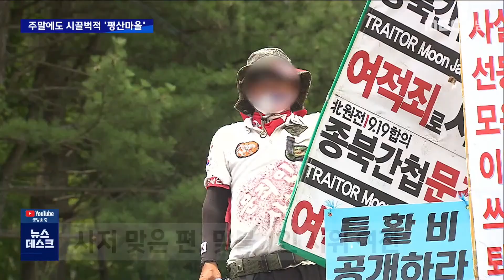꼬리뉴스zip | 극우 시위자 비켜! 평산마을의 대반격 | 뉴스모음집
두 달 넘게 계속되는 평산마을 문재인 전 대통령 사저 앞 시위에
이를 중단하라는 시민들의 1인 시위와 진보 세력의 맞불 집회까지
벌어지고 있습니다.

뉴스 모음 보시죠.

평산마을# 문재인전대통령#김정숙여사#사저#집회#평산마을행복지킴이#
평화를바라는양산시민모임#극우#금지통고#유튜버#보수#진보#집회금지#소음#욕설#1인시위평산마을근황#경찰#정치테러#전직대통령#주민피해#스토킹#관광객#입건#경찰#양산시#꼬리에꼬리를무는뉴스#꼬꼬뉴#꼬꼬무

00:00 평산마을 집회 중단하라, 양산 시민 1인 시위 (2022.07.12)
00:31 문 전 대통령측, 스토킹 혐의 유튜버 고소 (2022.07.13)
00:58 대통령 사저, 시위자-관광객 상호 폭행 혐의 입건(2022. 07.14)
01:24 보수·진보 맞불 집회..조용할 날 없는 평산마을 (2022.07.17)